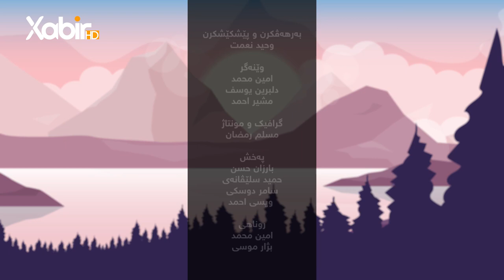بەرنامێ نه‌سیمێ سوبه‌هێ | ماموستا وەحید سندى